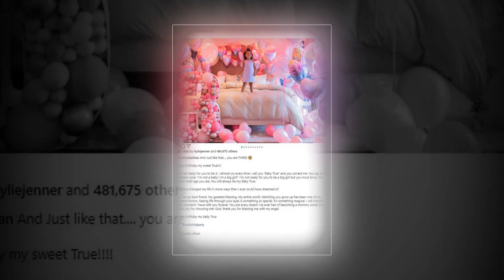Overview of the lavish birthday party of Khloe's daughter, True, organized by Kylie Jenner.